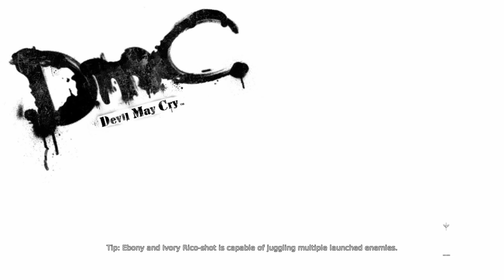DMC Devil May Cry Mission 3 playthrough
I've got a PC copy of DMC5 I am recording its gameplay now so everyone can decide for themselves whatever this game suits them or not.
DMC5 is significantly easier and is recommended if you dont want to spend hours learning the controls and enemy patterns. Also DMC5 feels more like beat em up sort of God of War style of gameplay and much more button mush friendly. Bosses in DMC5 are total disappointment :(